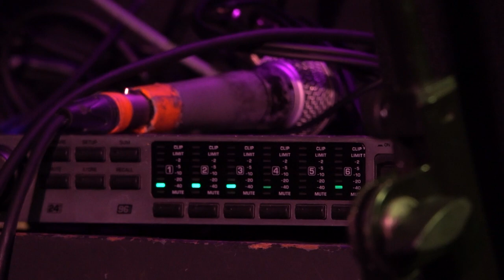'Új Bála' at the Spirit of Gravity, Rossi Bar, Brighton, 6th July 2023 HD Sound and Video.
Unedited video which I will tidy up if I ever get time not making videos!! Please bear with any shaky bits! This is all hand held.

Video by Tony Bowall